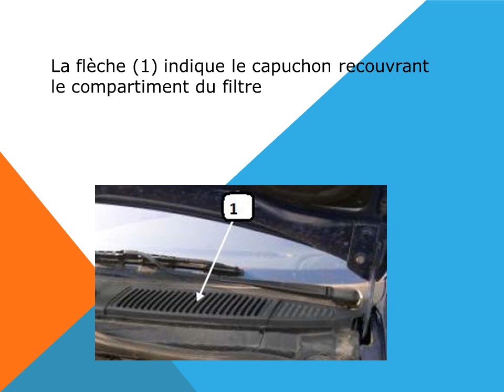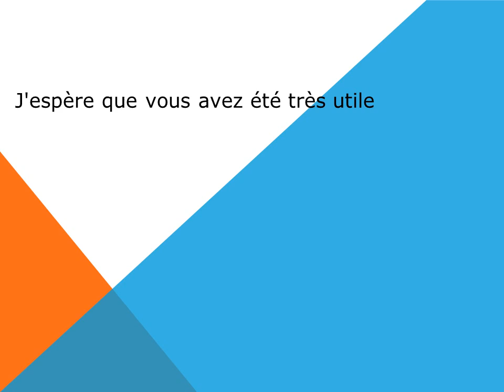Comment changer le filtre d'habitacle filtre anti pollen du Renault Megane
Changement filtre d'habitacle filtre anti pollen du Renault Megane